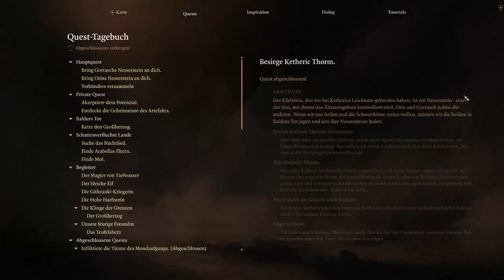BALDUR'S GATE 3 #35 ⚔️ Ruhe nach dem Sturm?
Baldur's Gate 3 Part 35 Ruhe nach dem Sturm?